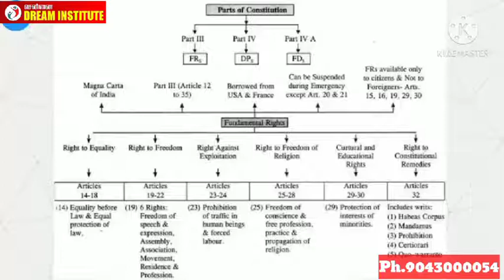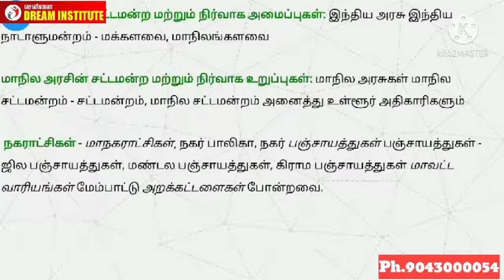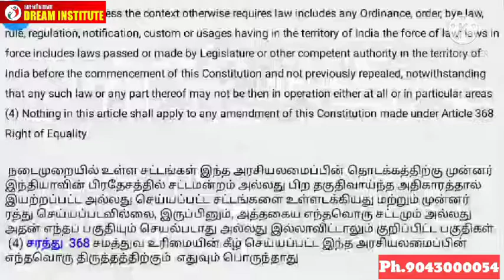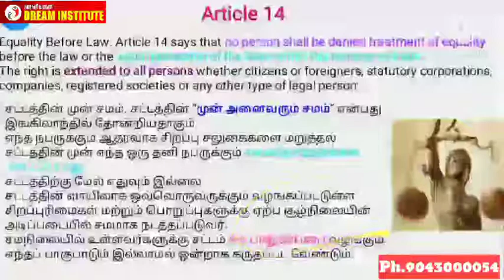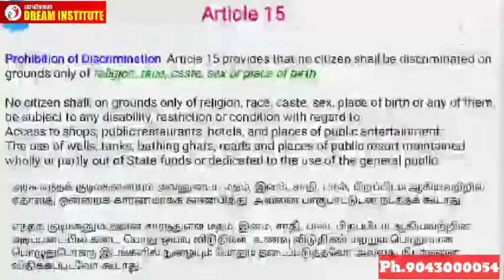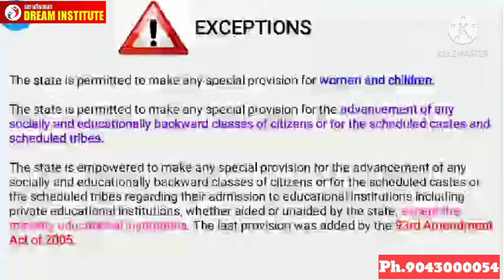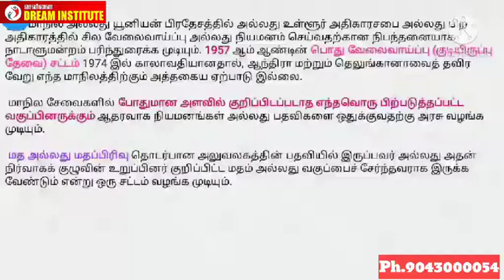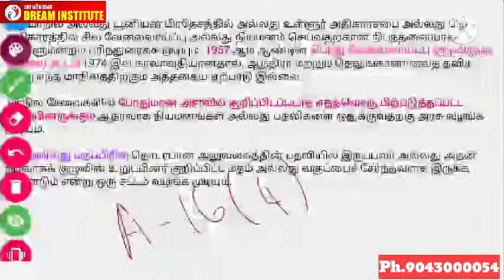Polity | Fundamental Rights Part -2 | Tnpsc Polity Fundamental Rights Part -2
PGTRB, TNEB , TNPSC ,Police , RRB , Bank ,Ssc, TET
71 , Mount Road

Group2
tnpsc current affairs
# Indian Polity Fundamental Rights
# Indian Constitution Fundamental Rights